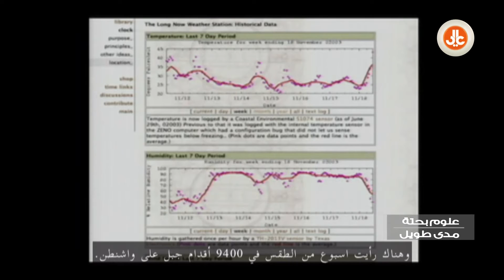التفكير لمدى طويل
تيد فعالية عالمية تقام في مختلف دول العالم من قبل افراد او مجموعات مرخصة من منظمة تيد الأصل لتقديم افكار تستحق الإنتشار والإلهام لحضور متحمس وشغوف.